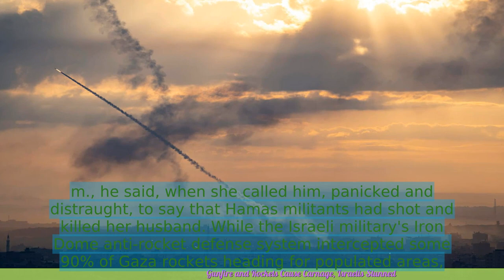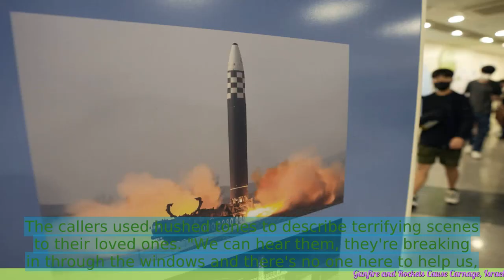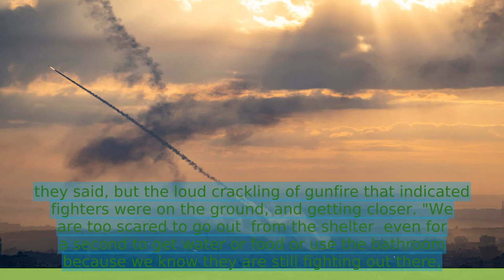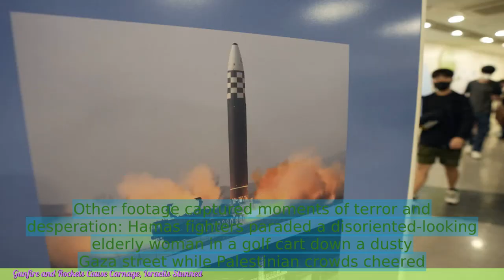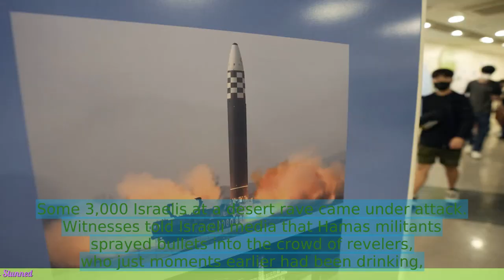Gunfire and Rockets Cause Carnage, Israelis Stunned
1. The article describes the recent escalation of violence between Israelis and Palestinians.
2. It highlights the use of rockets by Palestinian militants and the retaliatory airstrikes by Israel.
3. The violence has resulted in numerous casualties and widespread destruction.
4. The article mentions the ongoing tensions in Jerusalem, particularly around the Al-Aqsa Mosque.
5. It discusses the international community's response to the situation, with some countries urging for de-escalation and others expressing support for Israel's right to defend itself.
6. The article also mentions the potential for the violence to further escalate and the need for a diplomatic solution to the conflict.
 🔒 Tag Video: -  Gunfire -  Rockets -  Carnage -  Israelis -  Stunned -  Cause -  Gunfire and rockets caused carnage  -  Israelis are stunned  -  🎤 Today News 10/9  -    Today 10/9  -   News 10/9  -   news 10/9  -   daily news 10/9  -   singapore 10/9  -   singapore news 10/9  -    -  🎤 Today News  -   Today  -  News  -  news  -  daily news  -  singapore  -  singapore news  -